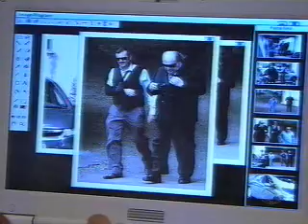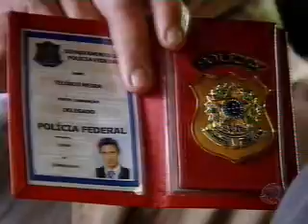Poder Paralelo - 18/04/09 (2/3)